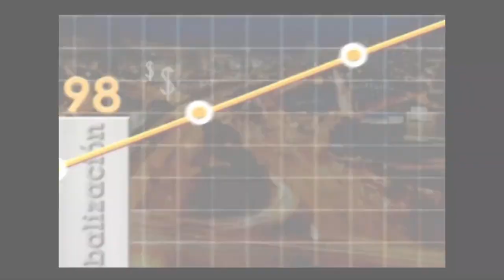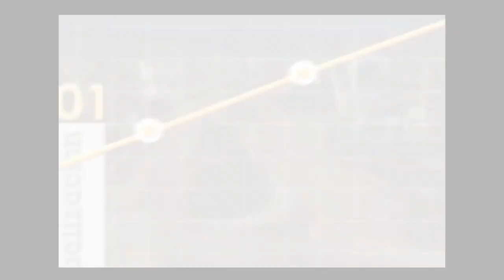La innovación como esencia de una Universidad [Negocios en Tm] ®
La innovación ya es parte del ADN de una universidad como el CES. El Decano de la Facultad de Administración nos cuenta por qué y cómo se vive en el día a día de este claustro universitario.

@PaolaRuedaLopez dialoga con @OBerrio sobre este eje central que permea las propuestas educativas de @UniversidadCES.

Big data como herramienta para la Toma de decisiones para la comunidad empresarial y educativa.

Conozca el modelo de Innovación de la @UniversidadCES

- Para aprender y disfrutar del mundo empresarial --

Facebook Life NEGOCIOSenTM
Periscope @negociosentm @paolaruedalopez @Juancarlosy